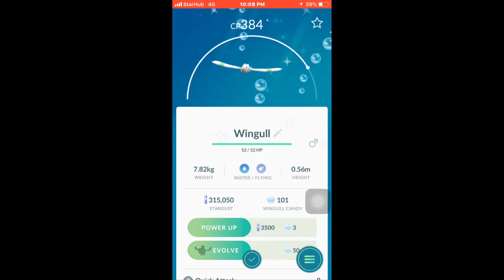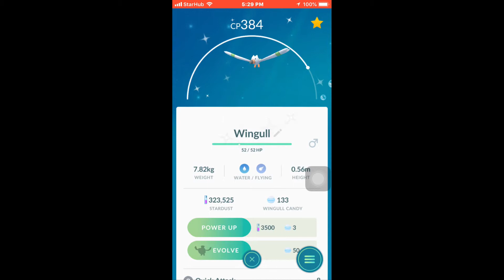[LIVE] Shiny Wingull during Pokemon GO Yokosuka Safari Zone Tie-In Weekend + Evolution !